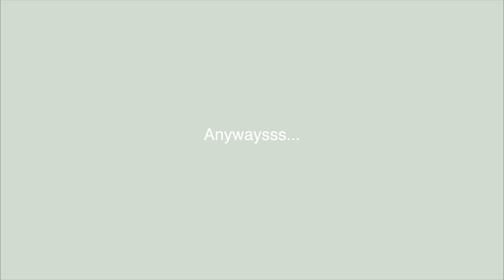homecoming weekend at the university of Florida 🐊 | parade, gator growl, football, uf cheer clinic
In this video I vlogged my whole weekend. We rode on a fire truck in the homecoming parade, performed at gator growl, cheered the football game, and had a clinic the next day.

✰VSCO: ryleeandrews
✰Snap: rylee_andrews
Sub Count: 5.39k